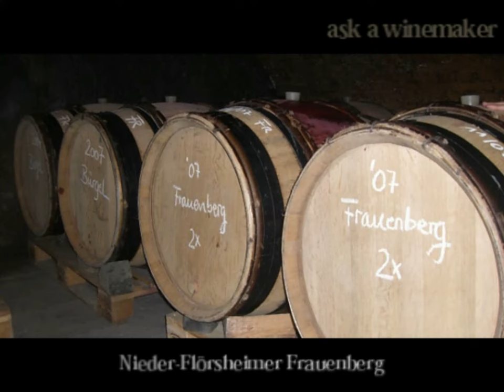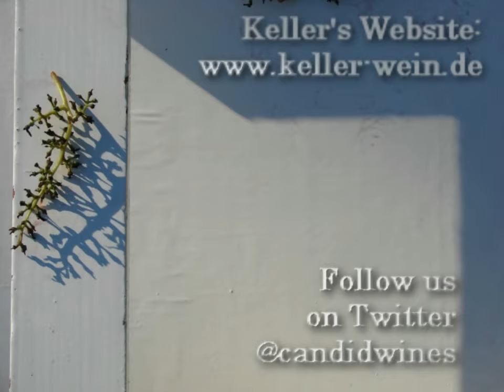What is Spätburgunder?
Winemaker Klaus Peter Keller makes exceptional Pinot Noir in the Rheinhessen, where the limestone soils and climate mimics some of the best parcels in Burgundy.  Here Keller talks about his two sites, the Dalsheimer Bürgel and the Nieder-Flörsheimer Frauenberg.  Critics including Master of Wine Jancis Robinson, to New York Times writer Eric Asimov and Robert Parker's colleague David Schildknecht agree that Keller is making some of the most exciting Pinot Noir in Germany.

Ask a Winemaker filmed with Klaus Peter on location in the Rheinhessen in 2010

Ask a Winemaker on Twitter @askawinemaker